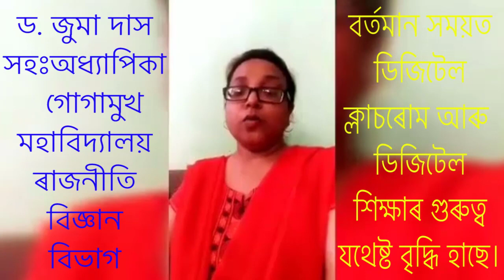ভয়াৱহ হৈছে কৰোনাৰ সংক্ৰমন! গোগামুখ মহাবিদ্যালয়ৰ ছাত্ৰ-ছাত্ৰীৰ সজাগতামূলক প্ৰচাৰ।Dr Haris Well future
ভয়াৱহ হৈছে কৰোনা সংক্ৰমন! গোগামুখ মহাবিদ্যালয়ৰ ছাত্ৰ-ছাত্ৰীৰ সজাগতা প্ৰচাৰ। DR. HARIS WELL FUTURE